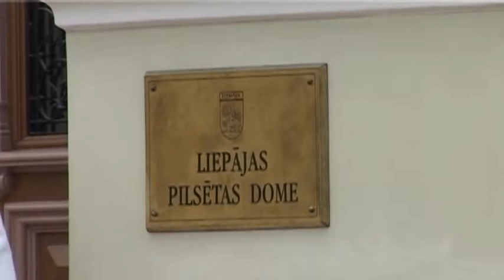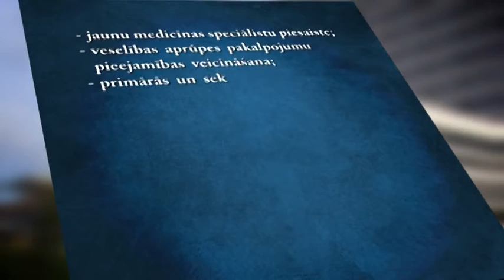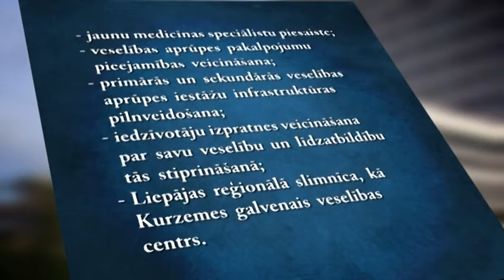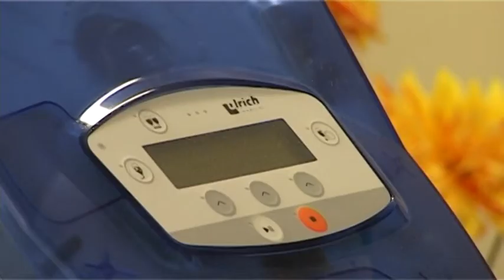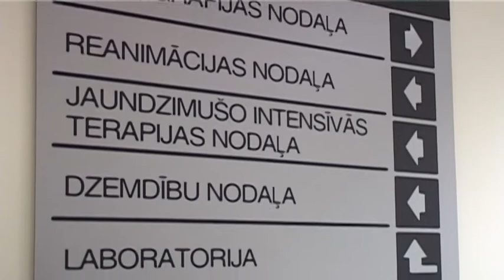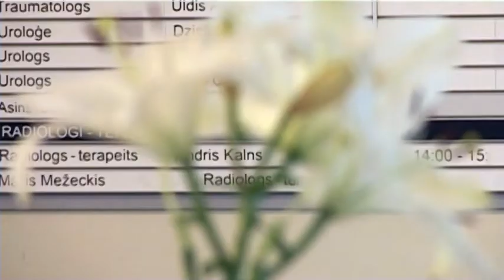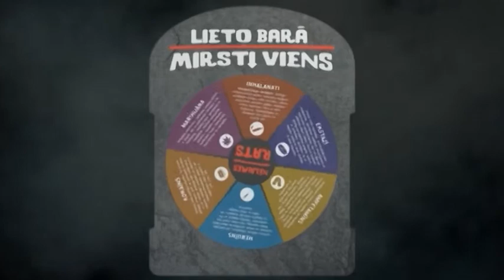TV Kurzeme: Par Liepāju un liepājniekiem (18.09.2013.)